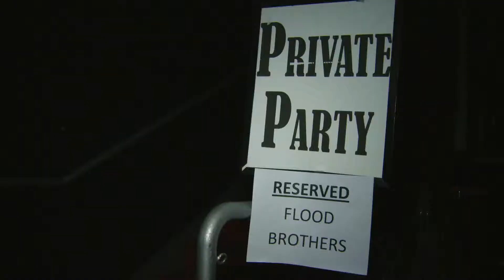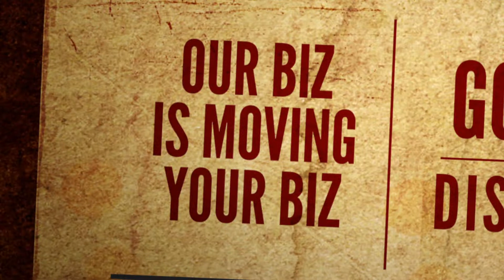Flood Brothers Commercial Relocation: Fight Night!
Flood Brothers does client networking a little differently than most corporations so they asked us to produce a promo that shows potential clients what separates them from the competition at EVERY level including social hour! Flood Brothers sponsor Fight Night at a popular Atlanta venue and MMA fighter, Clay Harvison. Great action!